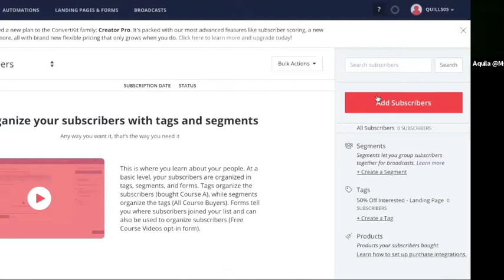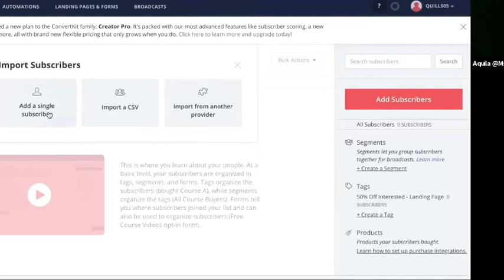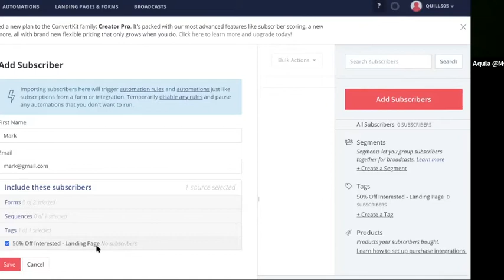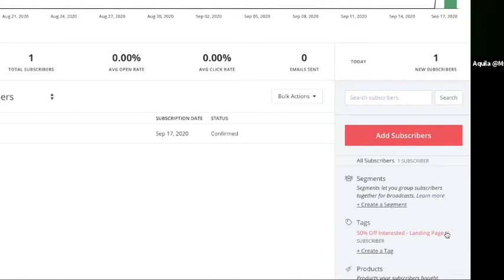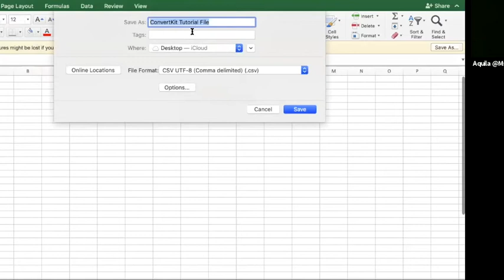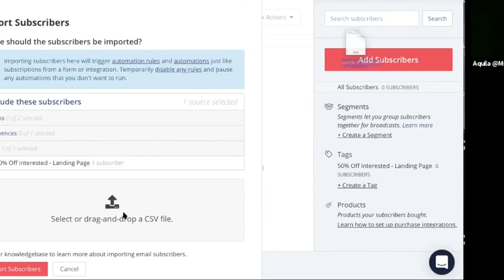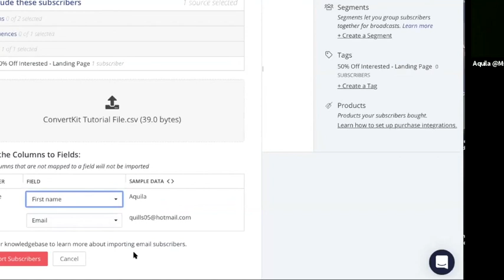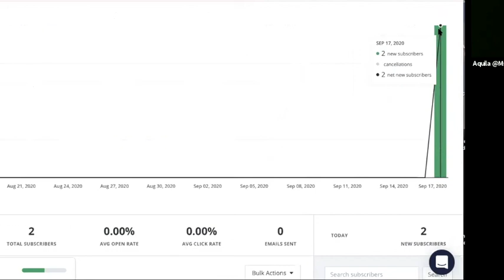How To Add Subscribers To ConvertKit Manually and Using a CSV File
ConvertKit is my favorite email marketing platform and I use it every day.  These commissions help me create content just like this to help you learn more about ConvertKit. Thank you for your support and understanding.